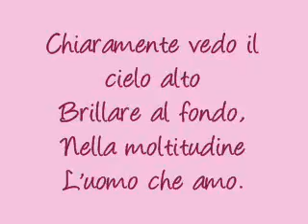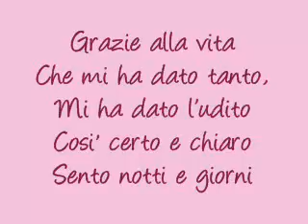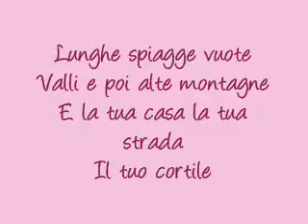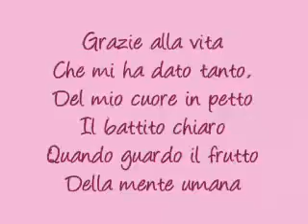Grazie alla vita - Gabriella Ferri.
Grazie alla vita
Che mi ha dato tanto
Mi ha dato il sorriso
E mi ha dato il pianto
Così io distinguo
La buona o brutta sorte
Così le sensazioni che fanno
Il mio canto
Grazie alla vita